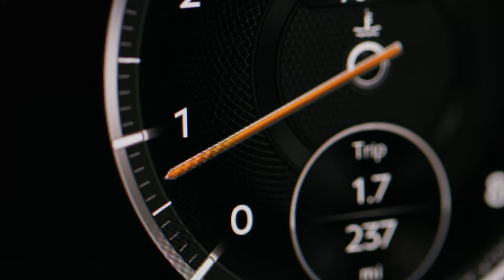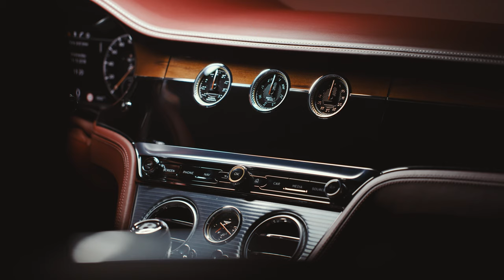2019 NEW Bentley Continental GT Convertible - Dynamic Location B-Roll